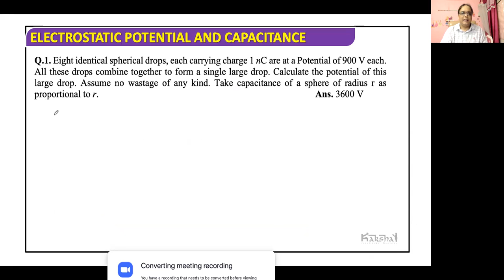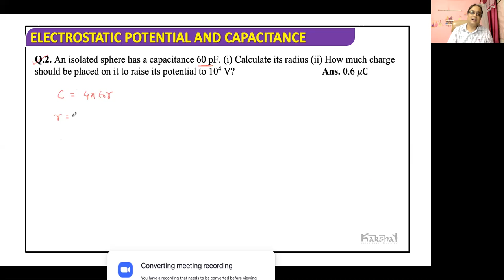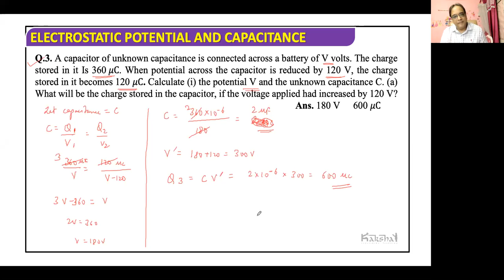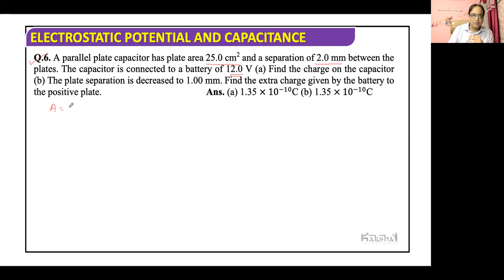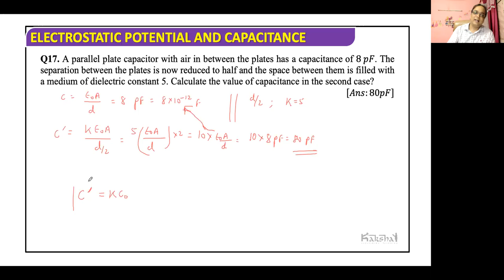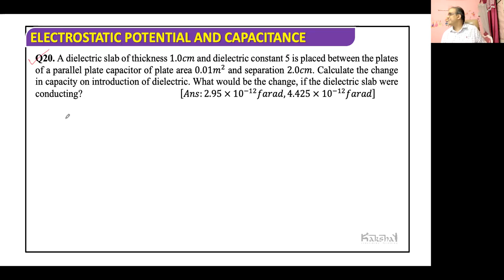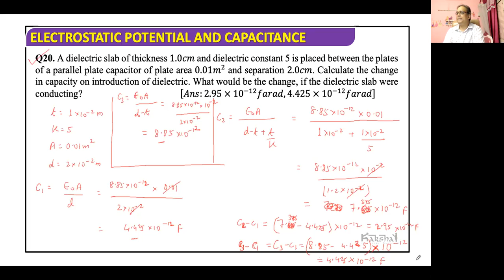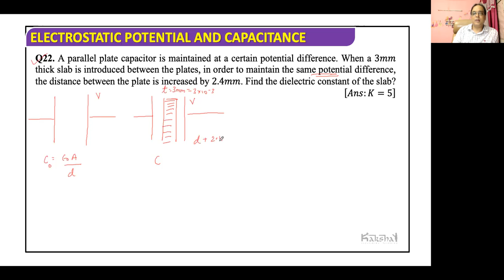Class 12 - Physics - Capacitance - 3 - 20.05.2021